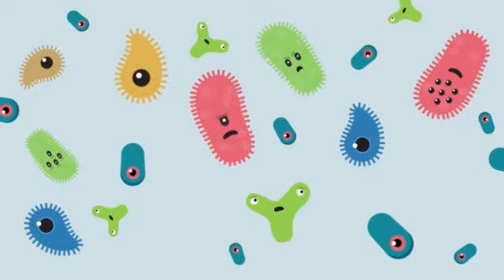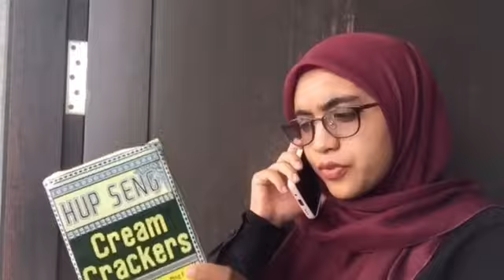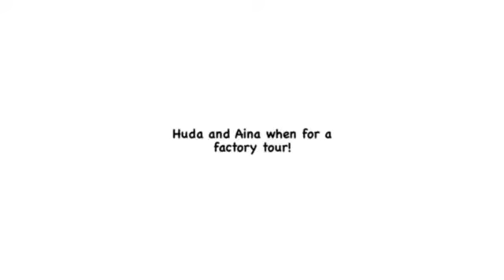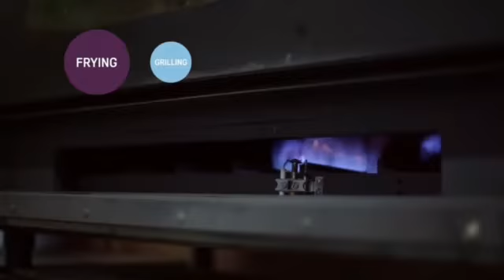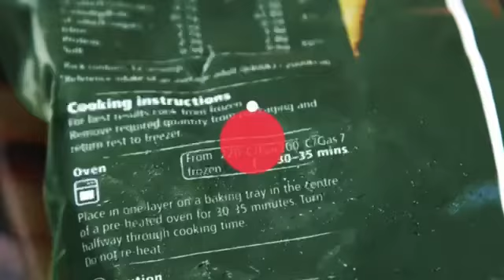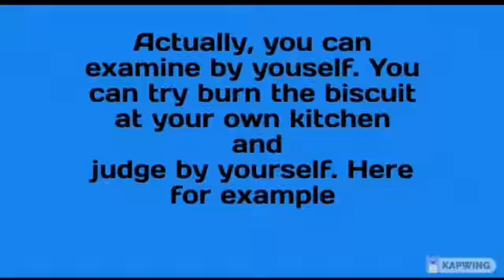Food Safety (Group 2B)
Lecturer : Madam Noor Ashira Bt Yusran
Group members : Huda, Lisa, AinaZ, Aqil
Does Hup Seng Cream Crackers safe for us to consume? Click on this video to know more!